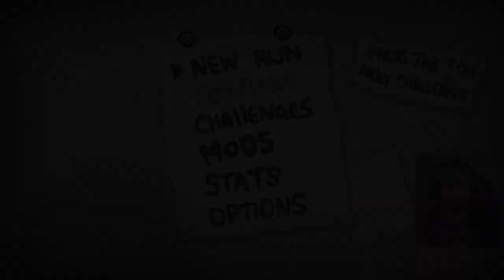Mi PRIMERA RUN con el NUEVO "FIEND" REHEATED • Fiend Folio: Reheated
Fiend Folio es el MOD más grande y ambicioso hasta la fecha de Repentance.